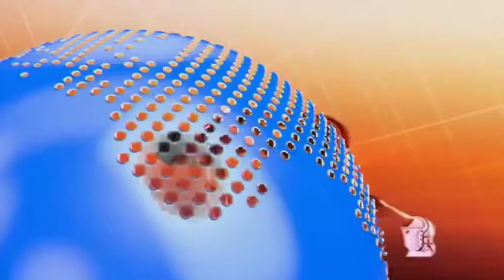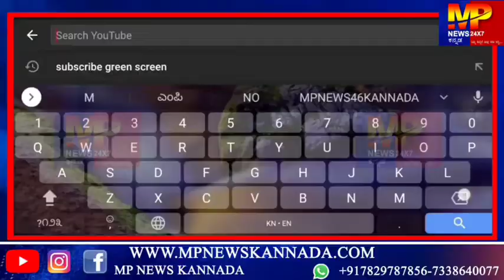ಬೆಳಗಾವಿ : ರಾಮತೀರ್ಥ ನಗರಕ್ಕೆ 29.30 ಕೋಟಿ ರೂ. – ಶಾಸಕ ಬೆನಕೆ ನಗರಾಭಿವೃದ್ಧಿ ಪ್ರಾಧಿಕಾರದಿಂದ ಮಂಜೂರು...